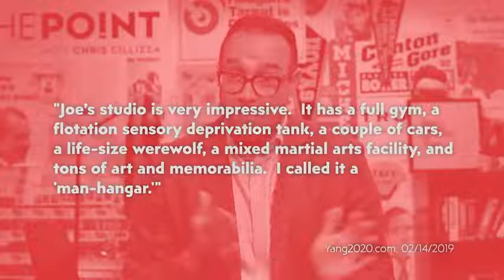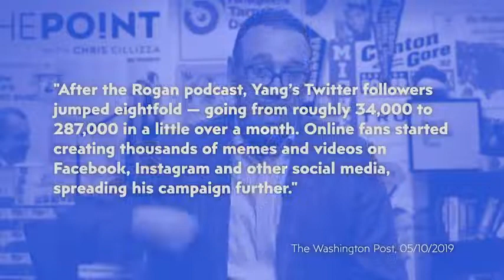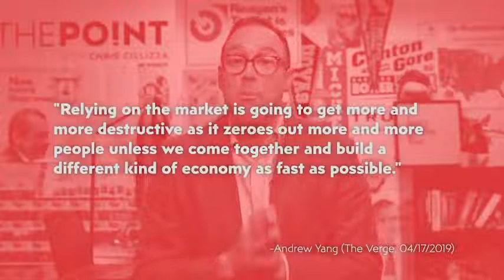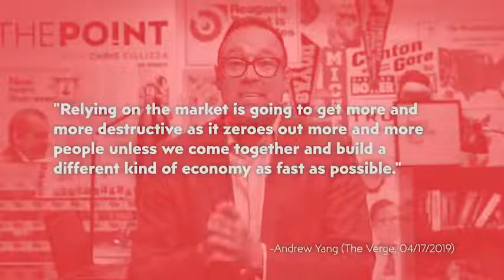The Internet and Andrew Yang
How an internet-savvy political campaign (and that MATH hat?) is turning Andrew Yang into a 2020 contender.

*UPDATE:* Yang has updated his website since his launch to remove the upper age limit (64) on the Universal Basic Income plan.
Yang said in a May 22 interview that when people opt into UBI, they agree to forego certain existing welfare benefits, but Medicare and Social Security will stay

SOURCES AND FURTHER READING:
Andrew Yang Thinks His Plan To Give Americans $1,000 A Month Will Bring LGBT Voters To His Presidential Campaign

Andrew Yang: The U.S. government is 24 years behind on tech

Almost half of Democrats have decided who to vote for in 2020 -- but that may not stick

Presidential hopeful Andrew Yang targets automation at rain-drenched NYC rally

Here's how a weird DNC rule is setting the 2020 debate stage

Who Is Andrew Yang, the Internet’s Favorite Candidate?

CREDITS
Writer: Chris Cillizza
The Point team: Brenna Williams, Leigh Munsil
Editor: Steven Sevilla
Producer: Maya Dangerfield

106 and 106A, the fair use of a copyrighted work for purposes such as criticism, comment, review and news reporting is not an infringement of copyright.